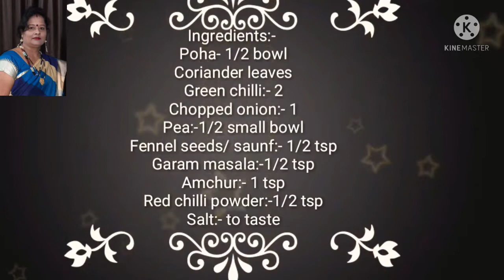नाश्ते का कुछ समझ ना आए तो ये आसानऔर चटपटा नाश्ता बना लीजिये।breakfast